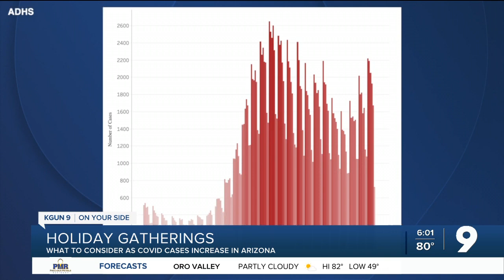Holiday gatherings: What to consider as COVID cases rise in Arizona